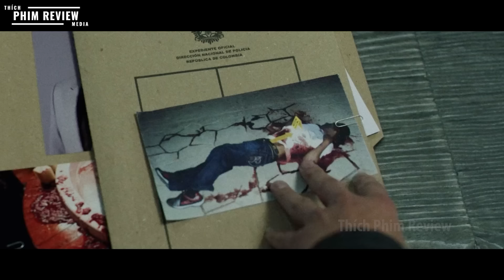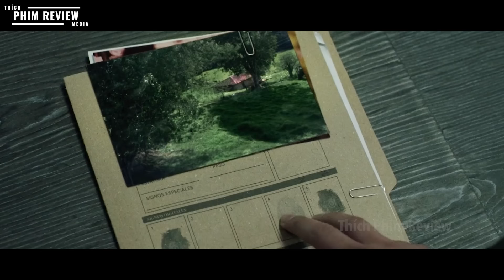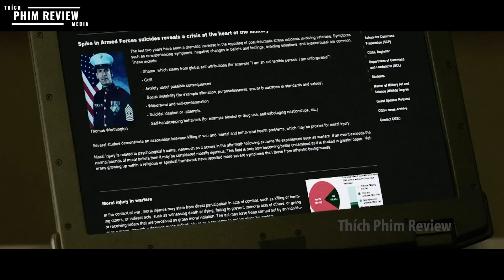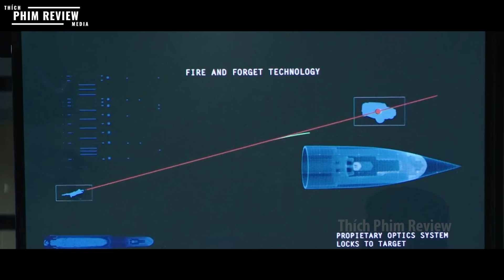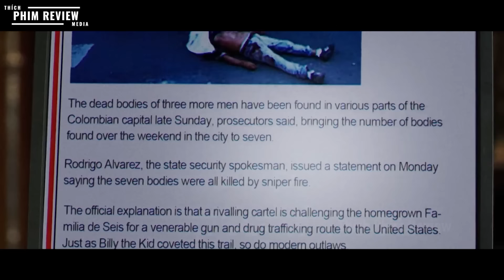| Tóm tắt phim | Đặc vụ b.ắn t.ỉa khiến 500 ae xã hội xanh cỏ | revew phim nhiệm vụ tối mật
review phim nhiệm vụ tối mật
Tóm tắt phim Đặc vụ và ông trùm suýt làm thông gia với nhau
Tóm tắt review nhiệm vụ tối mật
Câu chuyện kể vệ ở một thanh phố này có 2 bố con đều là đặc vụ là lính b tia cực hỏi làm việc cho một tổ chức nhưng rồi có một nhiệm vụ mới mà cha giao cho con làm k hoàn thành cùng đồng đội và được phân cho nhiệm vụ mới khó ăn hơn nhưng anh vẫn rất bình tĩnh và ăn lấy nó và cụ thể phim như nào mời các bạn đón xem nhé